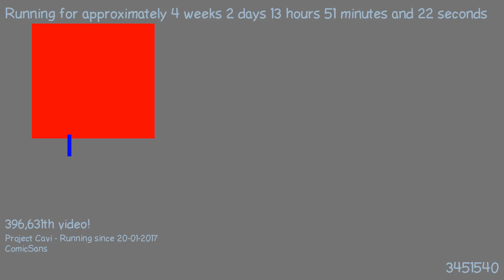1487591742 - Webdriver Cavi - O